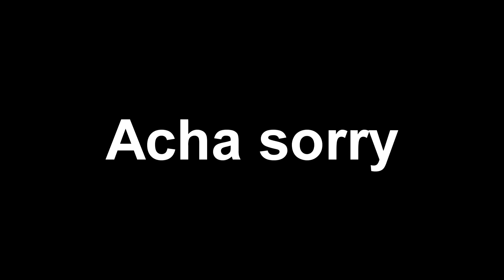I paid a visit to THE NETHER! {MINECRAFT EPISODE#3)